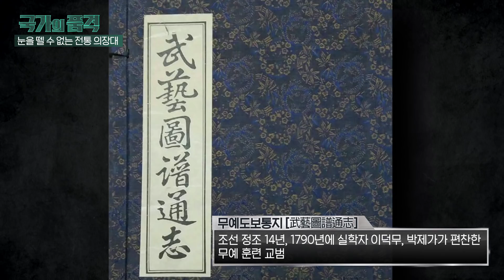“美대통령도 극찬한 전통의장대”_국가의 품격④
대한민국 전통의장대는 다른 나라에서 보지 못한 우리 전통 형형색색 전통 복장 '구군복(具軍服)'을 입고 전통적인 예법에 의해 국빈을 맞이합니다.
전통의장대는 1992년 노태우 대통령의 지시로 증편돼 우리나라 고유의 복식을 착용하고 무예도보통지를 바탕으로 한 무예 시범을 행사에 적용함으로써 그 전통을 이어오고 있습니다. 특히 2007년 청와대 공식환영식 개선 사업에서 국립국악원과 협력을 통해 행사 복식과 병장기를 조선시대 고증에 맞게 재현함으로써 공식 환영행사의 품격을 한 차원 격상시켰습니다.

이런 전통의장대 예법에 트럼프 대통령과 오바마 대통령은 극찬하였다고 합니다.

국가의 품격 네 번째 편, 美대통령도 극찬한 대한민국 전통의장대, 여기서 확인해 보세요!

[ 국가의 품격 : 대한민국 의전과 의장을 말하다! ] 몰아보기